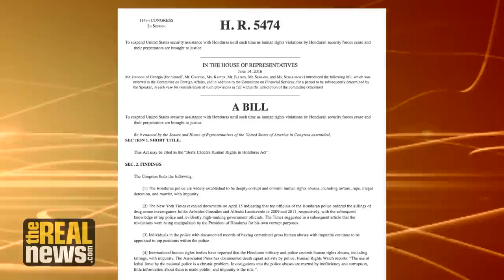Honduran Activist Berta Caceres Stood Up Against Racism, Patriarchy, and Capitalism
Filmmaker Jesse Freeston marks the first anniversary of the assassination of Berta Caceres, an outspoken critic of US imperialism and environmental activist